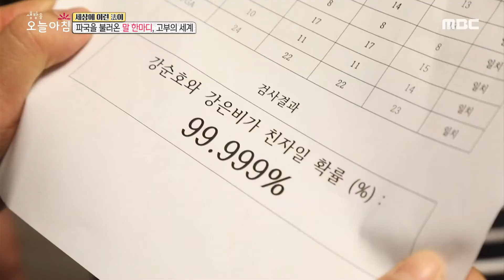[생방송 오늘 아침] 파국을 불러온 말 한마디, 고부의 세계 20200811